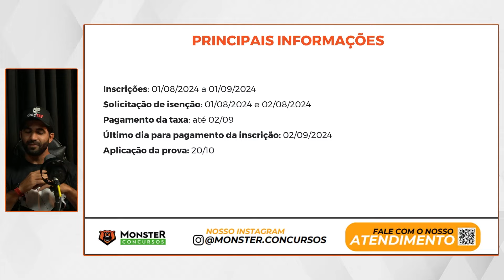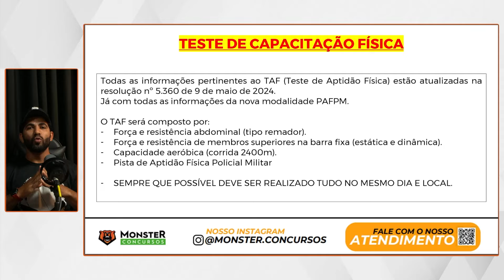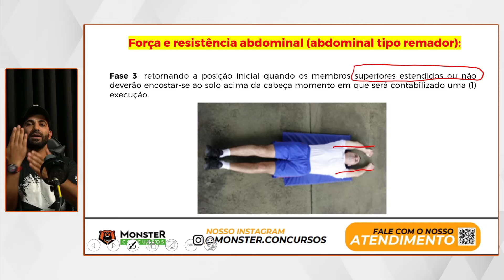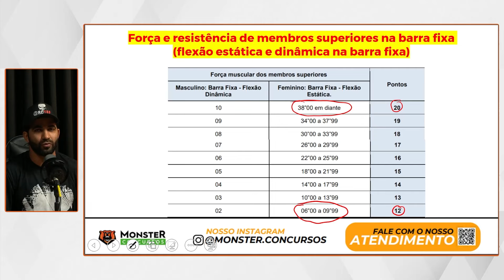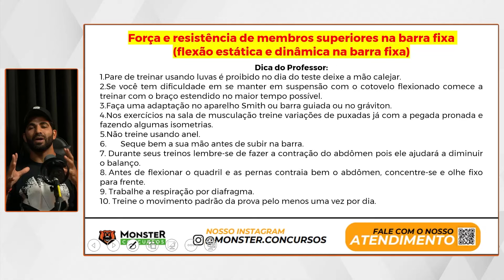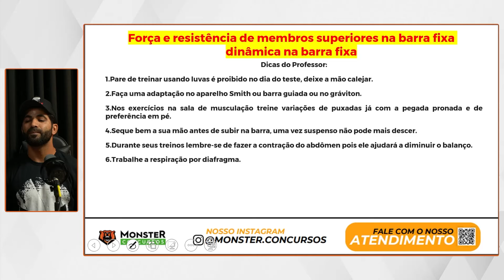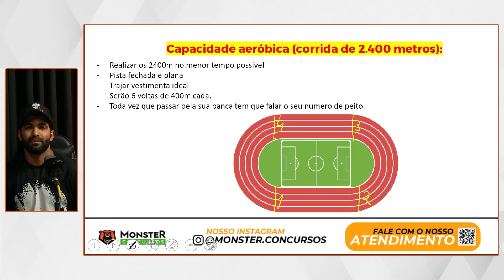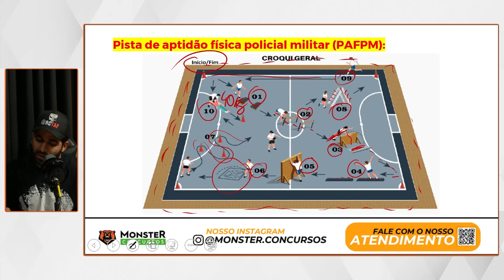Será que Você Está Pronto? Como Será o TAF do Concurso PMMG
Está se preparando para o TAF do concurso PMMG? Descubra neste vídeo tudo o que você precisa saber para garantir sua aprovação no teste físico. Vamos explorar os principais desafios, dicas de preparação e como superar cada etapa do processo. Não perca nenhuma dica e esteja pronto para enfrentar o TAF com confiança!